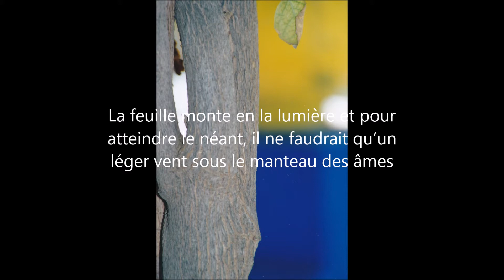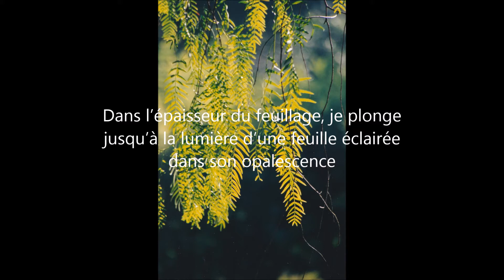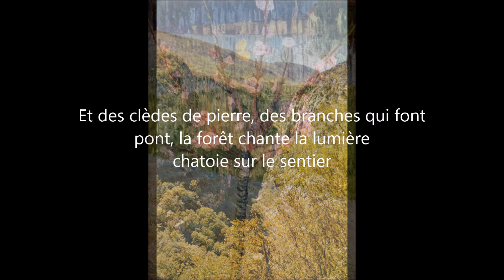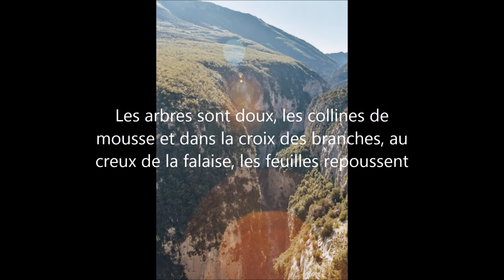Un arbre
Textes et photos: Arnaud Beaujeu
Tableaux: Rothko, Bonnard, Van Gogh